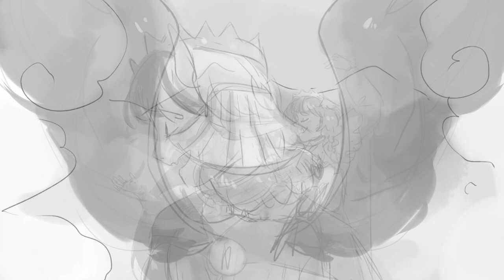Hush - Animatic [dsmp syndicate]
my friend sent me the song this morning and i just.. did a thing, i guess c':

The song in question is "Hush" by kroh ft. Mizz Fish, its incredible so please check it out!💗